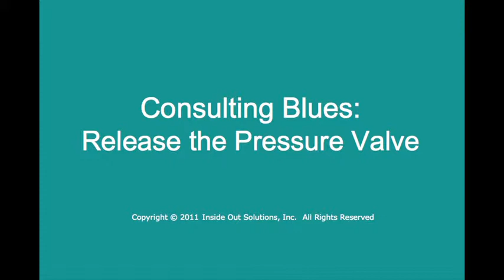Release the Pressure Valve